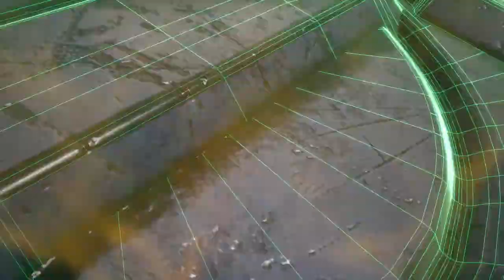Train Warrior 18